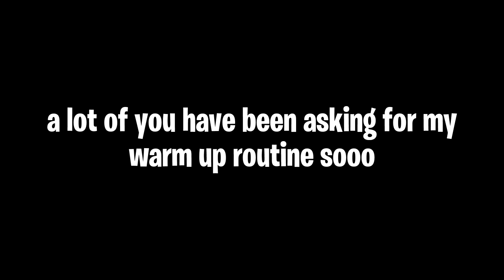this is how i warm up